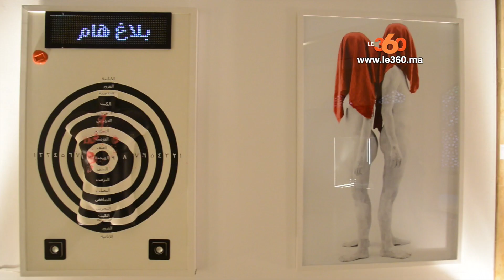Le360.ma •CMOOA: vernissage de la vente aux enchères du 12 mai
Plus que deux jours avant la vente aux enchères de la Compagnie marocaine des œuvres et objets d’art (CMOOA), prévue ce 12 mai au Palace Es Saadi à Marrakech, et déjà, elle suscite un grand intérêt auprès des amateurs et des professionnels de l’art. Les premières images de cette manifestation